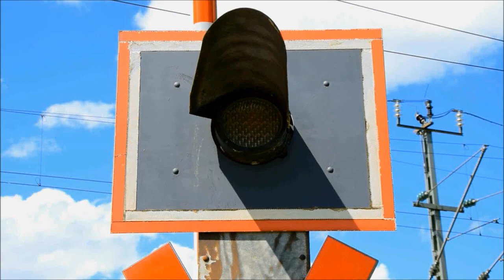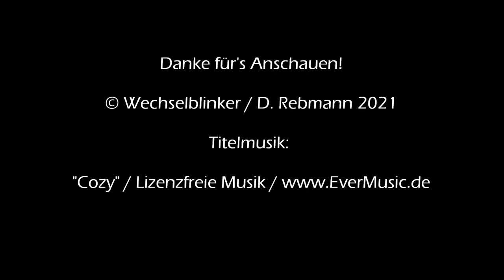Bahnübergang Holzkirchen "Tegernseer Straße"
Bevor wir mit den Bahnübergängen im Bereich Warngau weitermachen, gibt es noch einen weiteren BÜ aus Holzkirchen. Die Anlage in der Miesbacher Straße habe ich bereits vorgestellt. Nur wenige hundert Meter weiter südlich befindet sich in der Tegernseer Straße eine weiterer Bahnübergang, der sehr ähnlich aufgebaut ist. Auch hier gibt es Blinklichter von Pintsch Bamag, Halbschranken und keine Akustik.

Auch teilen sich beide Anlage leider dasselbe Schicksal: beide werden gerade umgebaut und erneuert, was man an den diversen Baumaterialien sehen kann, die rund um den BÜ gelagert sind.

Einen Unterschied gibt es allerdings im Vergleich zum nördlichen Nachbarn: das atemberaubende Alpenpanorama, das den Verkehrsteilnehmer*innen (Vorsicht: ich habe ein Gendersternchen verwendet - einfach mal so) die Wartezeit etwas erträglicher macht. Wobei man hier Gott sei Dank zumindest bisher nicht allzu warten musste.